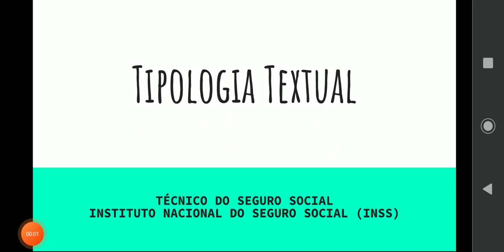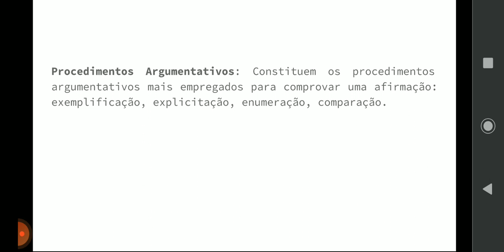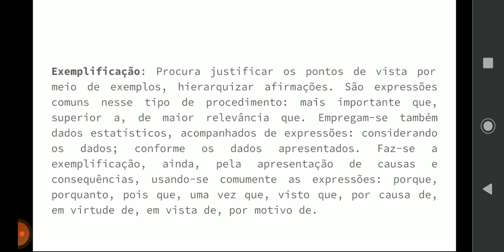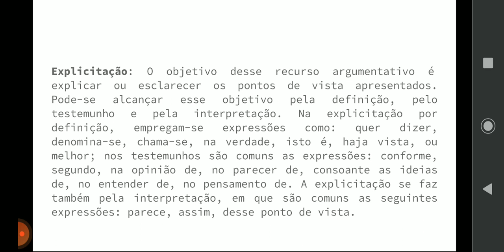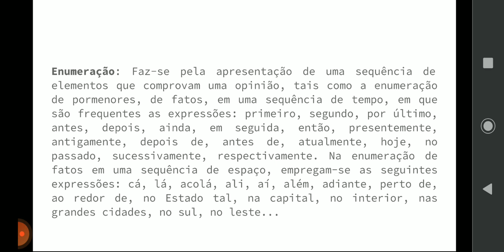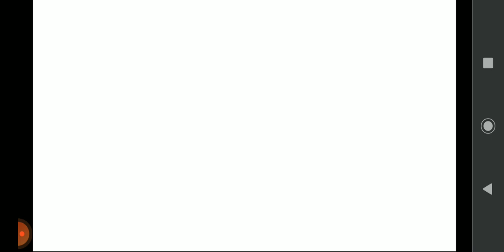Procedimentos Argumentativos : Língua Portuguesa - Concurso INSS 2022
TÉCNICO DO SEGURO SOCIAL -
INSTITUTO NACIONAL DO SEGURO SOCIAL (INSS)